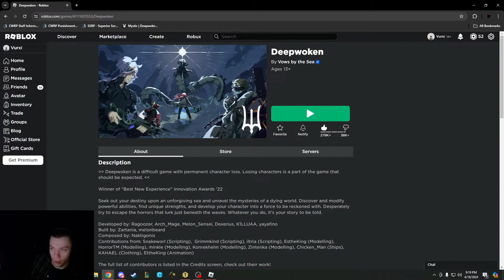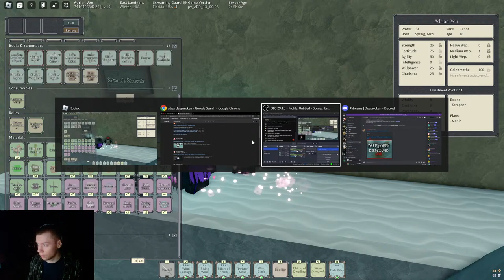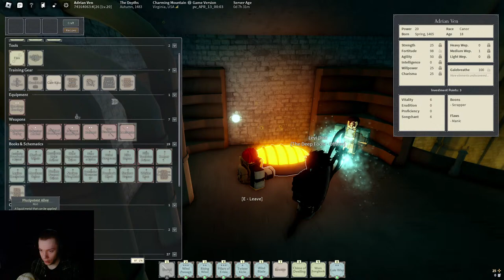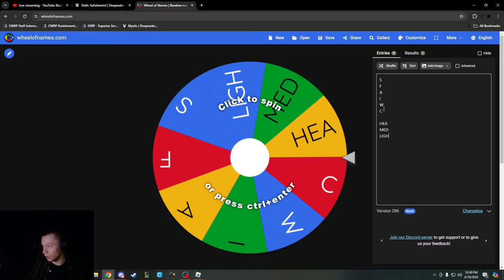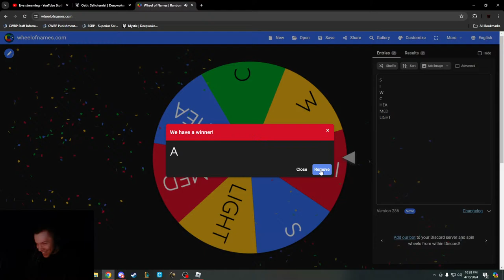Deepbound Ghost BUILD (I'm less washed) | Deepwoken LIVE 🔴